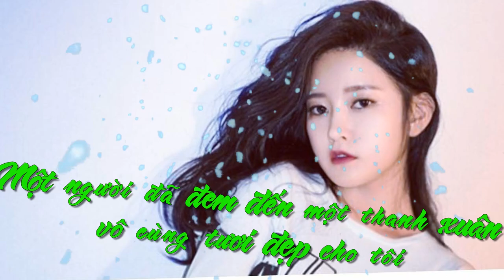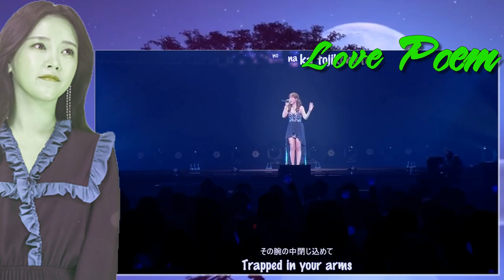Jung - Soyeon T-ara - Clip beautiful moments